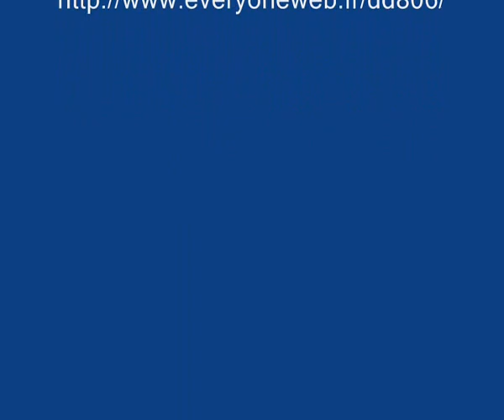vol immersion club AMCR vue d'en haut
CORBAS_04-2012